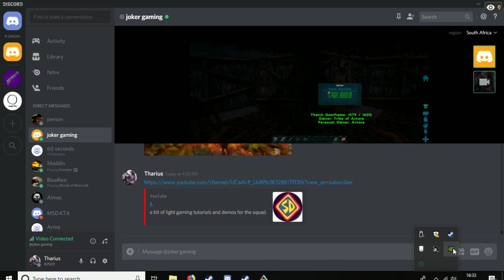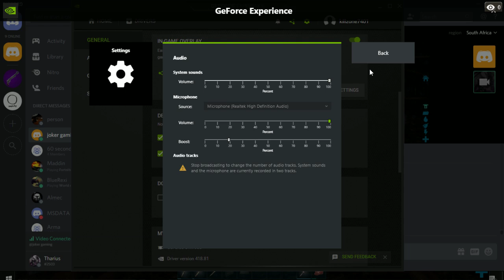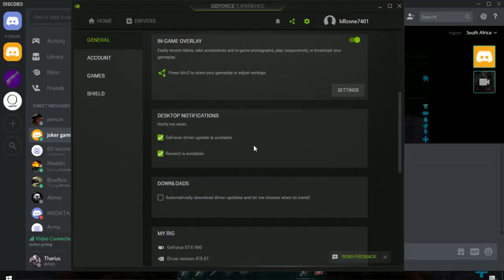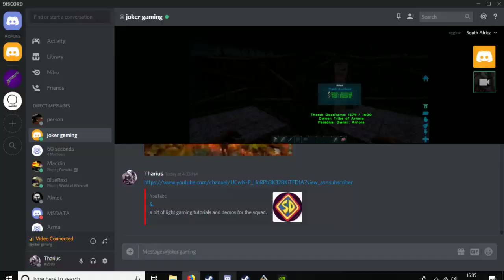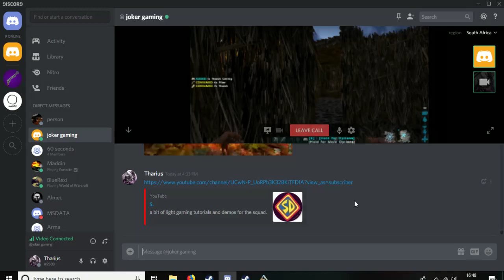Desktop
GPU: GeForce GTX 980
CPU: AMD Ryzen 5 1600X Six-Core Processor
Memory: 16 GB RAM (15.95 GB RAM usable)
Current resolution: 1360 x 768, 60Hz
Operating system: